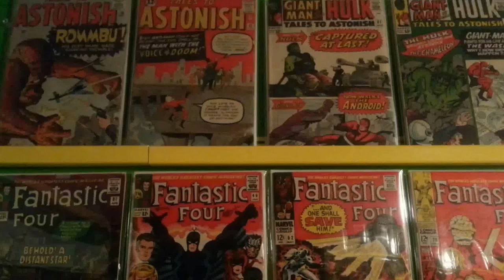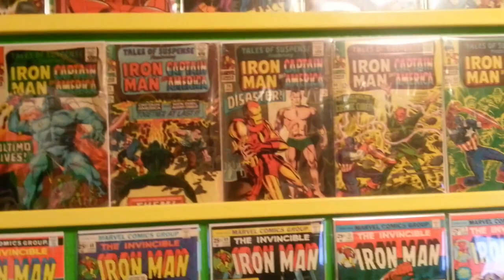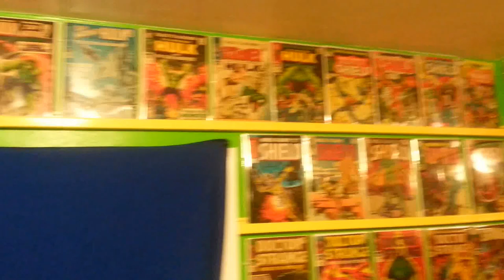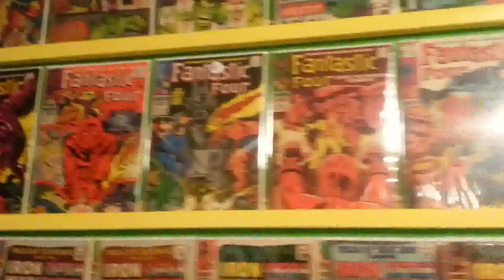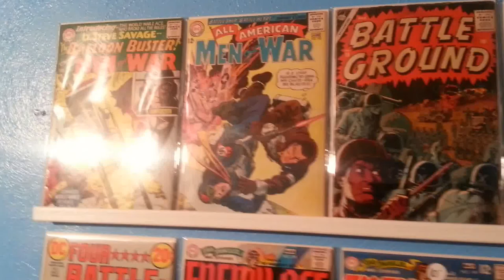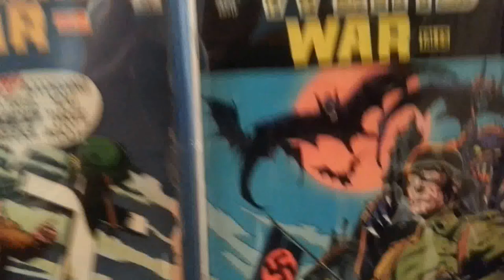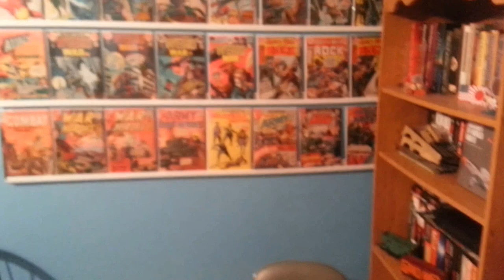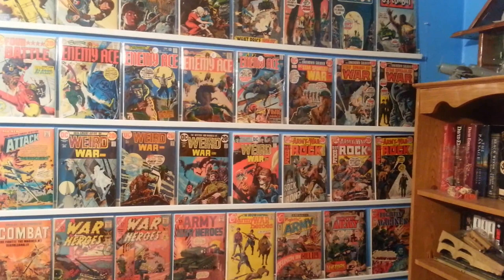my comic book rooms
A few books I have displayed , enjoy!